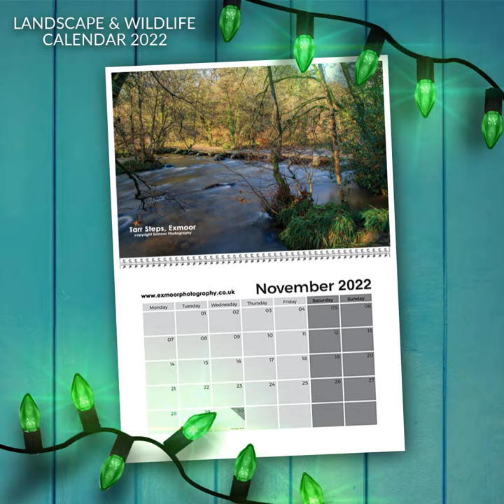Exmoor Photography Course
Exmoor Photography Limited edition Photo Wall Calendars 2022 by professional photographer Jack Clegg now available to buy online.
Only £12.95
Free P&P, each calendar comes in a sealed clear presentation bag.